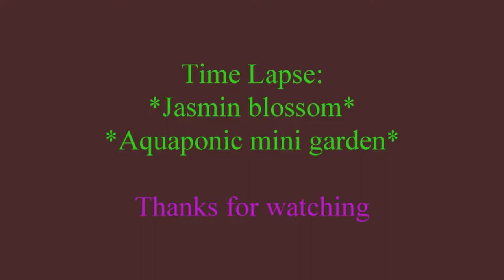📸⏲️ Time Lapse 🌼Jasmin Blossom and Mini Garden Aquaponics/ Thũ̃y canh nho nhỏ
Time lapse Jasmin Blossom.